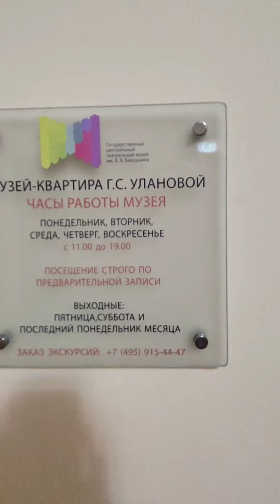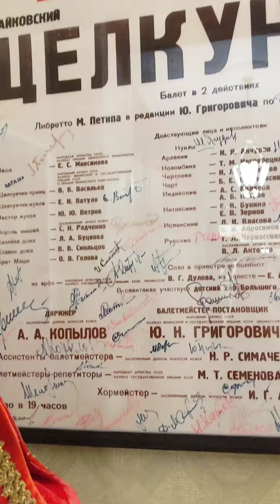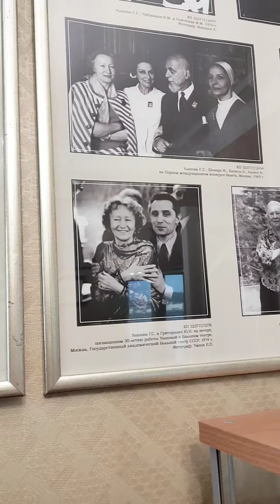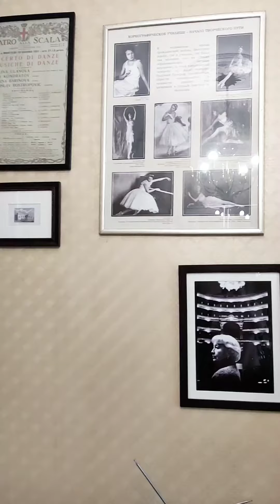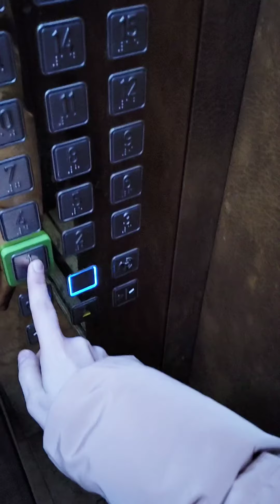В гостях у Галины Улановой в высотке на Котельнической набережной в Москве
В музей-квартиру Галины Улановой я давно хотела попасть и, как это часто бывает, вместо того, чтоб пойти собирала список желаемых мест. Не делайте как я 😉
Квартира находится в сталинской высотке на Котельнической набережной недалеко от метро Таганская.
Билет стоит 300 р., с экскурсией дороже, предварительно нужно записаться по телефону.
С мая 21 года квартира была закрыта на реставрацию, но судя по недавним отзывам в гугле музей снова открыт для посещения.

В холле вас недовольно  встретят консъержи высотки, которые в страхе держат весь дом. Я не шучу ☝️ У них давние ссоры с работниками музея. Основная претензия — неподобающее поведение посетителей.

Просторную четырехкомнатную квартиру Галине не выдало государство, это результат стараний близкой подруги Татьяны Агафоновой, она обменяла свою, мамину и квартиру балерины. Ее целью было создание музея Галины Улановой.

Музей открыли в 2004 году.
Говорят в квартире почти не изменился интерьер, хотя в нескольких передачах заметила что некоторые предметы мебели всеже стояли иначе 🔍
В квартире большой гардероб балерины, а вот из сценических костюмов только один, все костюмы Галина Уланова передавала в музей в Петербурге.
Адрес: 109240, Москва, Котельническая наб., 1/15, кв. 185 /м. «Таганская»/.
Телефон для записи:  +7 /499/ 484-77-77 доб. 7